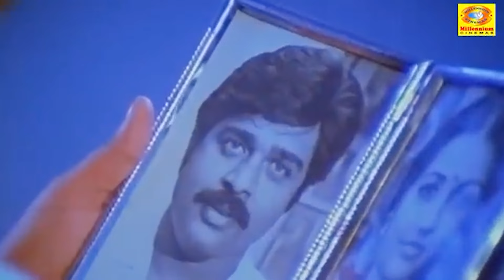സ്ഥാനമാനങ്ങൾ കിട്ടാൻ എന്നെ വിൽക്കാൻ ഞാൻ തയ്യാറല്ല...!! | Ivide Ingane Movie | Prt 2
Ivide Ingane is a 1984 Indian Malayalam film, directed by Joshiy. The film stars Ratheesh, Sukumaran, Seema and T. G. Ravi in the lead roles. The film has musical score by Shyam.